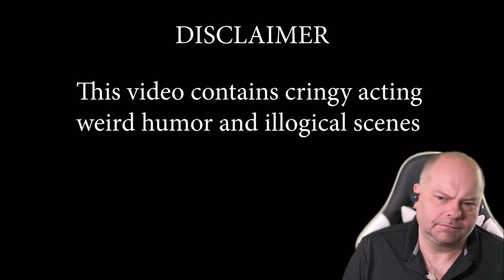NOAPOLOGY Rocks GHOSTBUSTERS